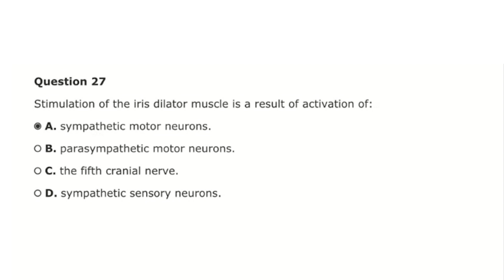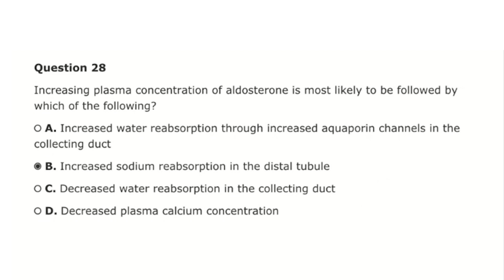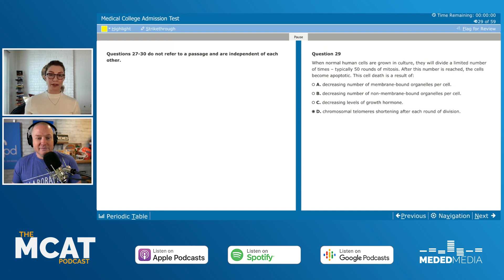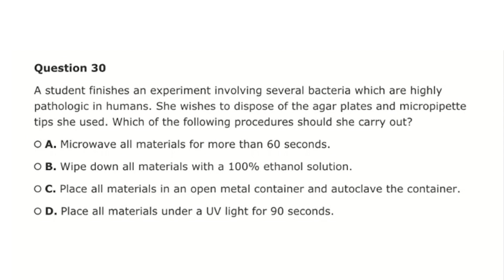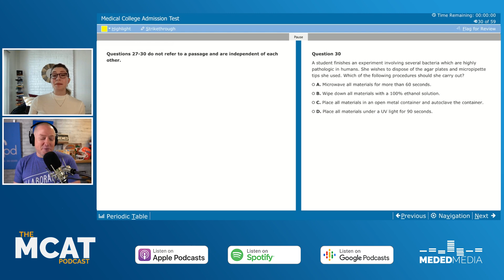Blueprint MCAT Full-Length 1: Bio/Biochem Discrete 2 | The MCAT Podcast Ep. 216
Get your FREE copy of Blueprint MCAT's Full-Length 1 (That's an affiliate link, so if you end up making a purchase from Blueprint later on, I get a small commission at no extra cost to you.)

In this episode, Madeline and I attacked the second set of bio/biochem discrete questions. Topics include hormones, cell cycle, neurons, lab techniques, and genetics.

If you want more help from Blueprint MCAT, check out my full review of their live online course